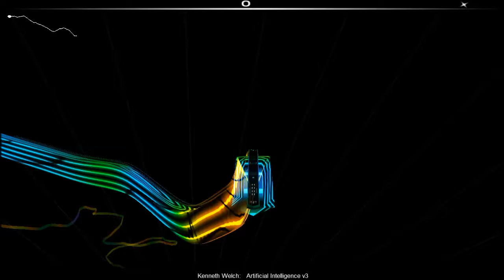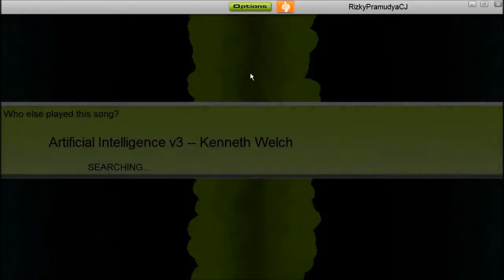[Audiosurf] Kenneth Welch - Artificial Intelligence v3 (FreeOrion Main Theme)